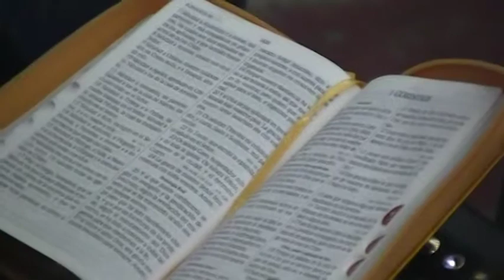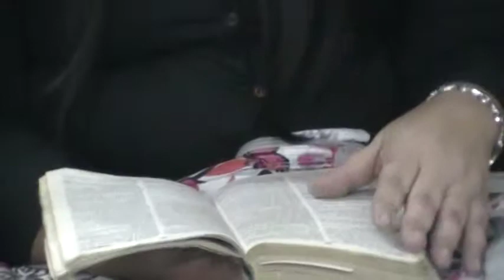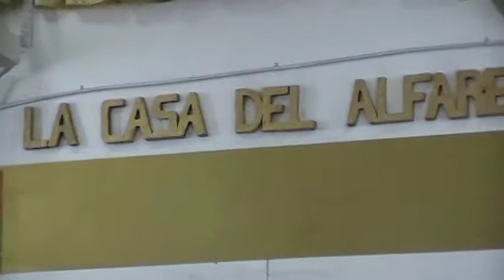PASTOR MILAD SOLEIMANI PREDICA EN 1 CORINTIOS 1:18 EL JUEVES 30-04-2015